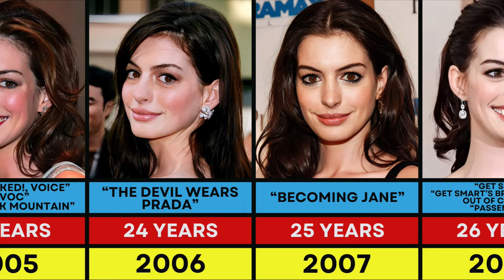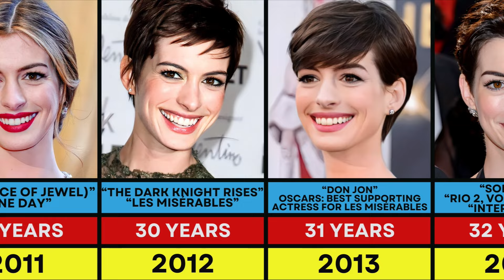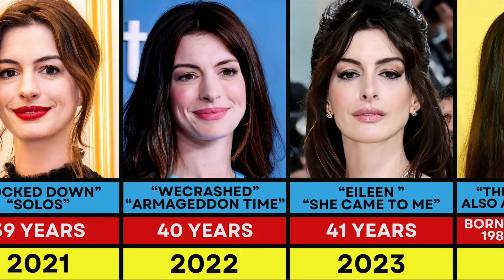Anne Hathaway Transformation From 1998 to 2024 (Updated)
Hey, guys! Today, we're diving into the incredible evolution of Anne Hathaway over the past 26 years. Let's take a trip down memory lane and explore her iconic roles throughout her career.

Anne Hathaway, a name synonymous with talent and grace, has been captivating audiences for over two decades. From her early beginnings to her current status as a Hollywood A-lister, Hathaway's journey is nothing short of inspiring.

In the early days of her career, Hathaway faced numerous challenges, including the struggle to break out of the typecasting often associated with young actresses. However, through sheer determination and hard work, she overcame these obstacles and proved her versatility as an actress.

From comedy to drama, Hathaway has showcased her range in a variety of roles, leaving audiences in awe of her talent. Whether she's making us laugh in "The Princess Diaries" or bringing us to tears in "Les Misérables," there's no denying her ability to command the screen.

One key moment that defined Hathaway's career was her unforgettable performance in "The Devil Wears Prada." In this film, she portrayed the ambitious and fashion-forward Andy Sachs, earning critical acclaim and solidifying her status as a leading lady in Hollywood.

As we reflect on Anne Hathaway's evolution, it's clear to see how far she has come as an actress. With each role, she continues to push boundaries and challenge herself, cementing her legacy in the entertainment industry.

criticism, news reporting or education for transformative use.